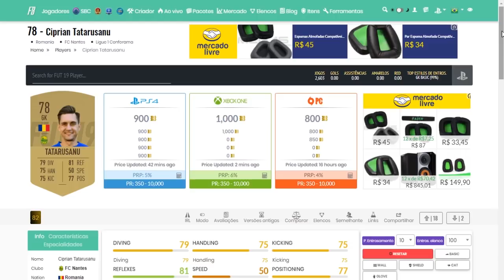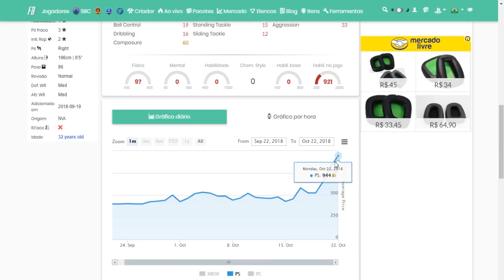TRADE COM PREVISÃO DA SELEÇÃO DA SEMANA 6 💥😱💰 || LINKER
DESCUBRA AS MELHORES TÉCNICAS DE TRADE PARA  GANHAR COINS NO

Lucre com a previsão da seleção da semana 6!

Quer ficar por dentro de tudo que rola no canal ??